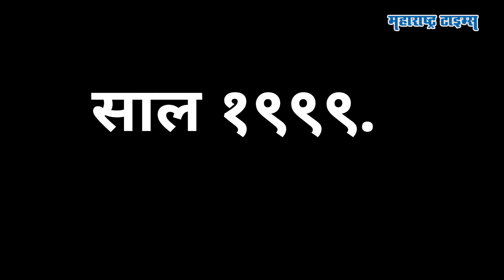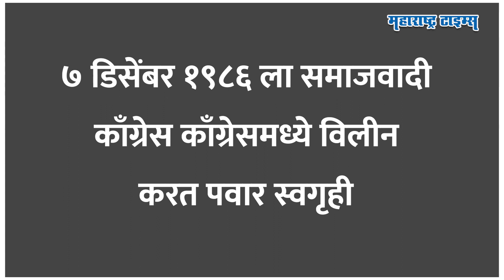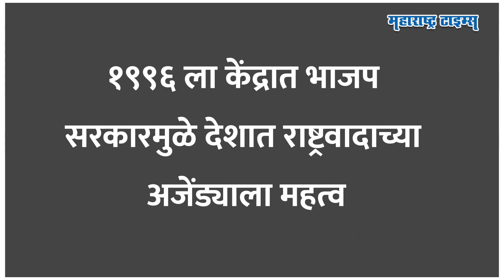NCP Party Name Story । पवारांनी स्वतःचा पक्ष काढला, पण राष्ट्रवादी हाच शब्द का ? | Maharashtra Times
साल १९९९. सोनिया गांधींच्या परदेशी जन्माचा मुद्दामुळे काँग्रेसमध्ये फुट पडली.. महाराष्ट्राचे शरद शरद पवार, मेघालयचे पी.ए.संगमा आणि बिहारचे तारिक अन्वर.. या तीन नेत्यांची काँग्रेसमधून हकालपट्टी झाली. काँग्रेसने कारवाई करताच या तीन नेत्यांनी स्वतःचा नवीन पक्ष स्थापन काढायचं ठरवंल.. पक्ष स्थापन झाला आणि पक्षाच्या नावामध्ये काँग्रेस शब्दाचा समावेश करण्यात आला. पण काँग्रेस शब्दासोबत राष्ट्रवादी हा शब्दही जोडला गेल्याने पवारांनी बदलती राजकीय परिस्थिती ओळखल्याचं बोललं गेलं. कधीकाळी समाजवादी काँग्रेसचं नेतृत्व करणाऱ्या शरद पवारांनी राष्ट्रवादी काँग्रेसची स्थापना करून नवी इनिंग सुरू केली..पण पवारांची काँग्रेस समाजवादाकडून राष्ट्रवादाकडे कशी गेली, तेच या व्हिडीओत पाहू.